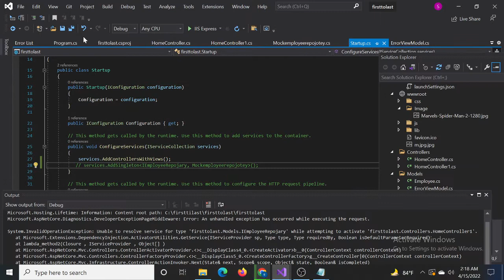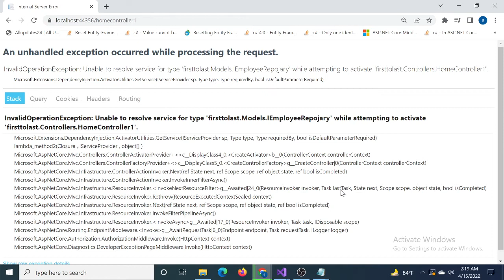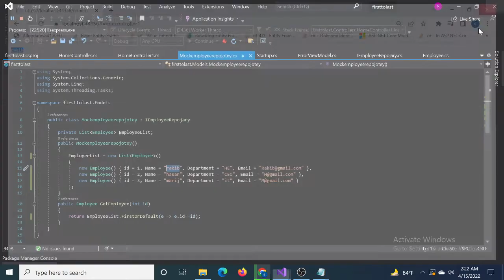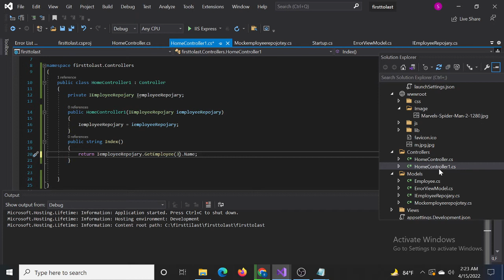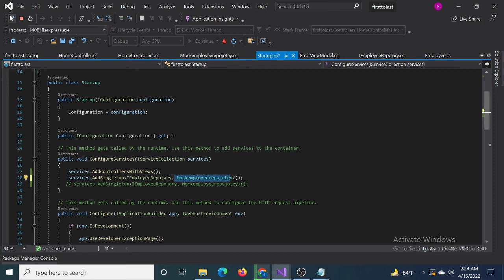Unable to resolve service for type 'firsttolast.Models.IEmployeeRepojary' while attempting to acti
S.T.G!
An unhandled exception occurred while processing the request.
InvalidOperationException: Unable to resolve service for type 'firsttolast.Models.IEmployeeRepojary' while attempting to activate 'firsttolast.Controllers.HomeController1'.
Microsoft.Extensions.DependencyInjection.ActivatorUtilities.GetService(IServiceProvider sp, Type type, Type requiredBy, bool isDefaultParameterRequired)